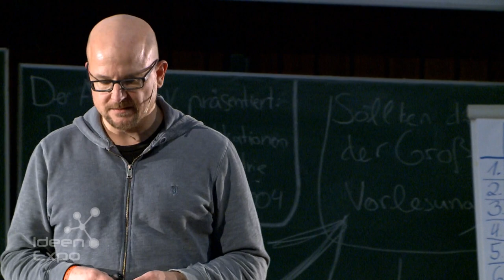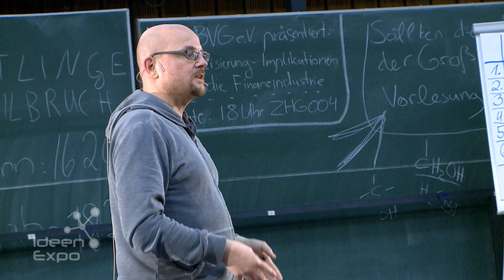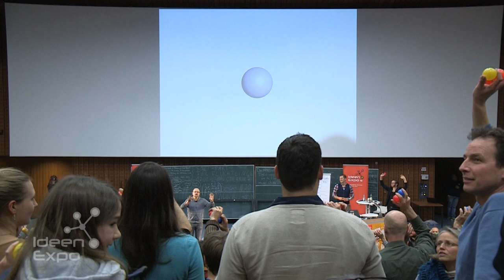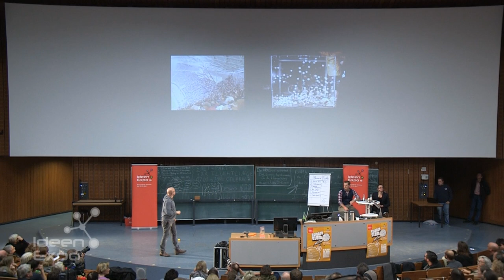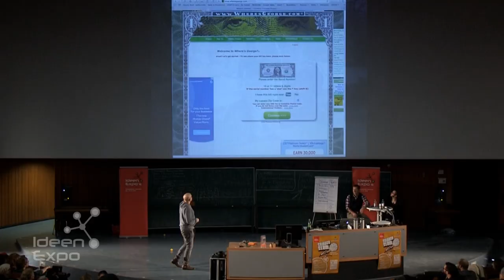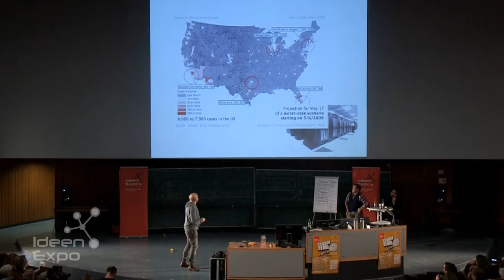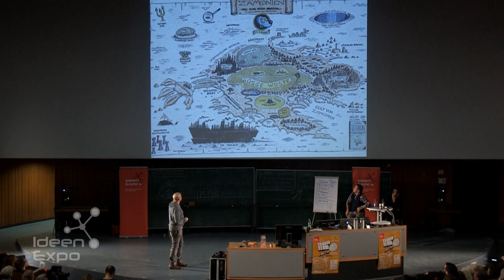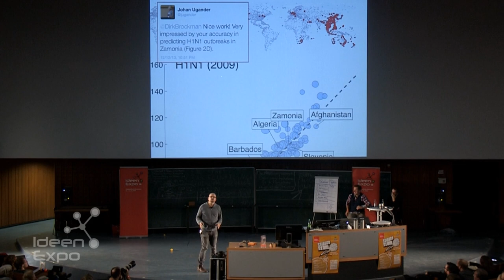Dirk Brockmann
"Feel Sick? Follow the Money!"

Dirk Brockmann vom Institut für Theoretische Biologie der Humboldt Universität zu Berlin